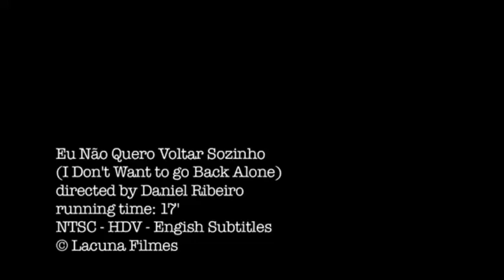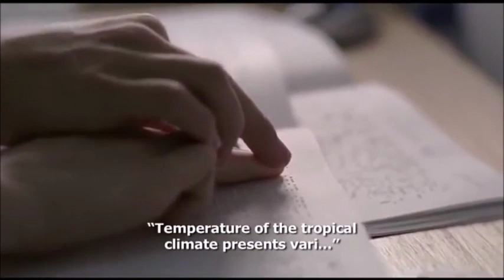Leo and Gabriel || The way he looks (Short Film)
This is a short film from Brazil, it is lovely, if anyone want to watch the name is "the way he looks" have on youtube, later i will upload the parts of the long version of the movie.